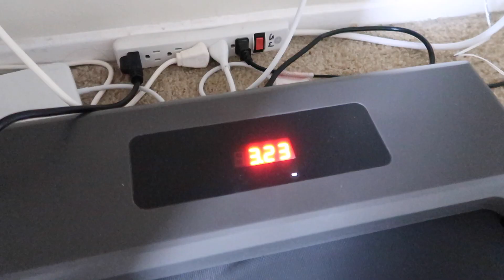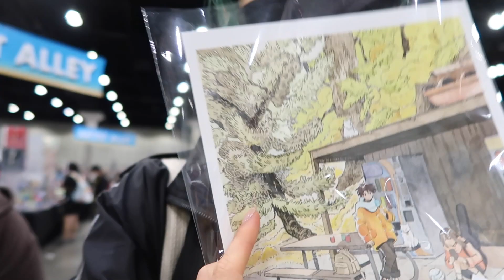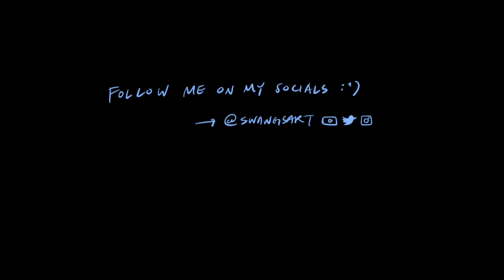Week in the Life of a WEBTOON Comics Producer | LACC 2022, Creator Meetup, Office Events 💚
In this video, I'll show you a week in my life as a WEBTOON Producer. WEBTOON is an online comics platform where creators and artists can upload their own stories and comics. I work full time as a producer for WEBTOON, which means I create and manage stories for the platform! This is a special week in the life, because in this vlog I'll be going to LA Comic Con and visiting the WEBTOON booth, as well as attending in office events with WEBTOON employees and creators. During the week, I show you what I've been up to lately, my meal prep for the week, what I do at work, and more!

📹Video Contents:
0:00 - intro
0:13 - tuesday: life update
2:31 - wednesday: lots of meetings
4:49 - thursday: do i have jury duty?
6:21 - friday: hanging at the office
9:41 - sunday: LACC!
12:37 - outro

🌟About me
Hi, I'm a WEBTOON Producer, writer, and artist living in LA. Welcome to my life!

lofi type beat “onion” | prod. by lukrembo